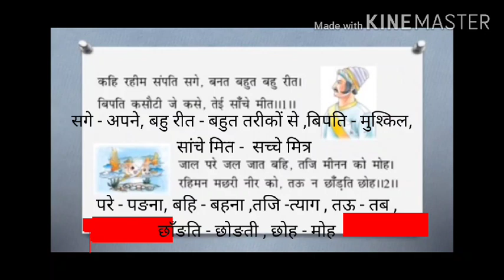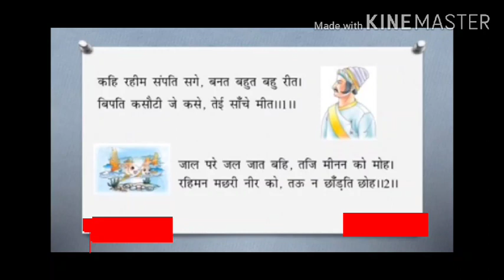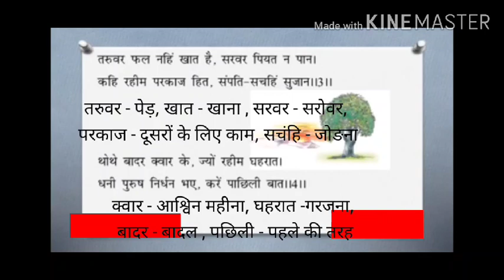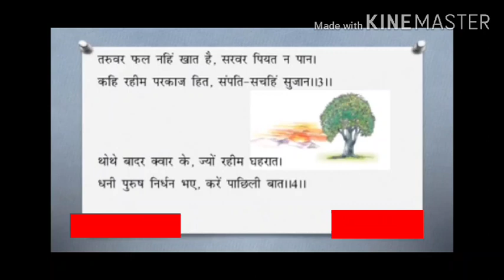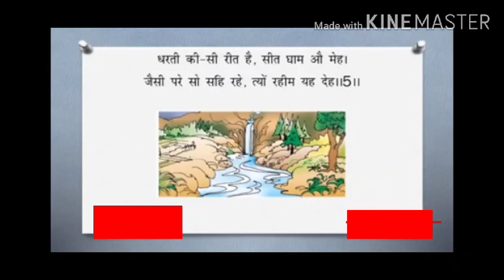BRGS/Class-7th/chapter - 11/vasant bhag- 2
Sudesh Choudhary